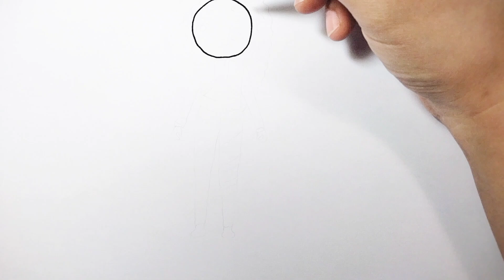coloring cartoon pictures || How To Draw Chloe charming | Descendants 4 | The Rise of Red